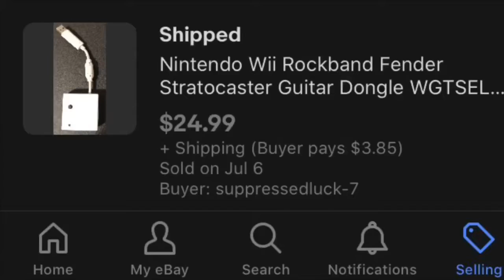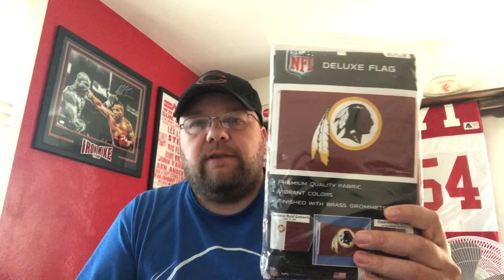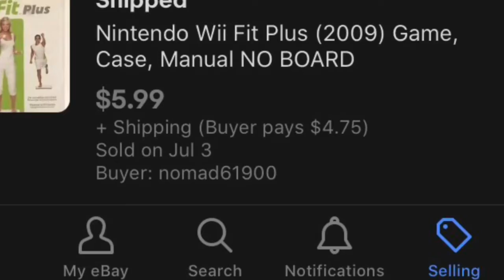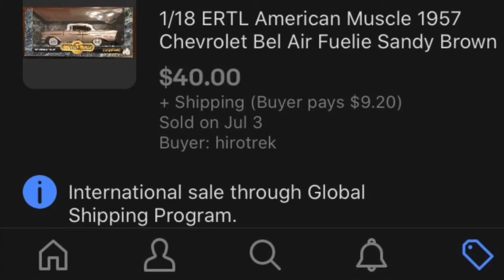Holiday Weekend Sales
eBay Store